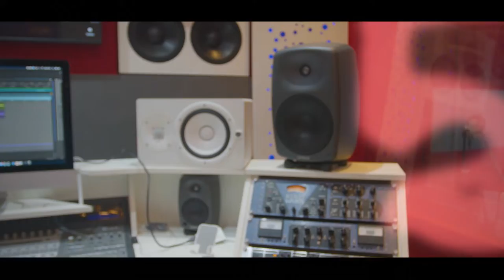Mc Mk - 10a10 [Web-Clipe Oficial] Prod. DJ Rhuivo.